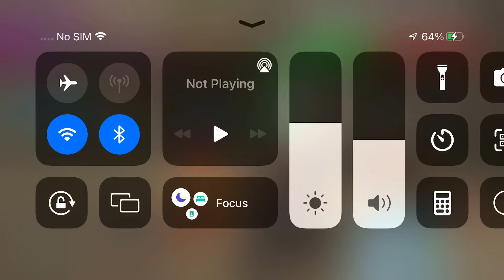bullying the vulcan from r2f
he think he can defeat us by doing a 1v4 well he is wrong